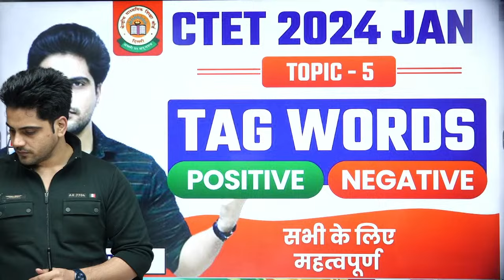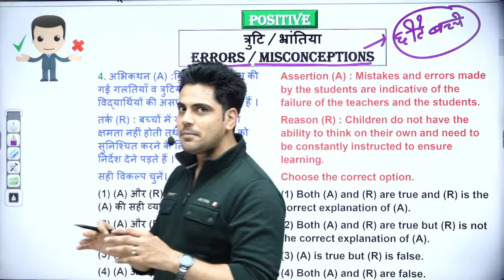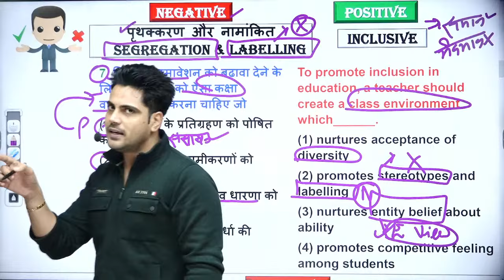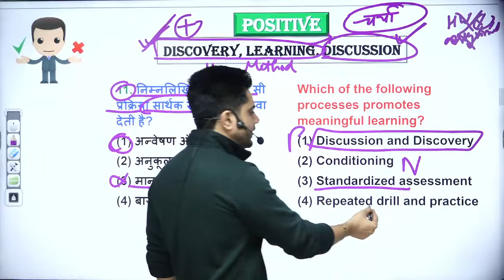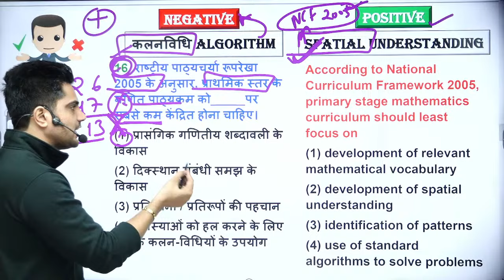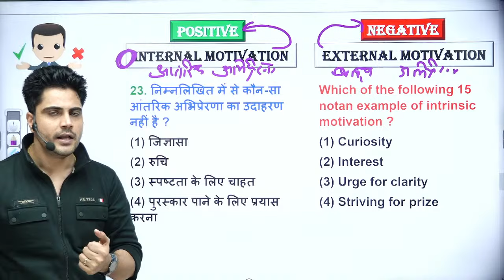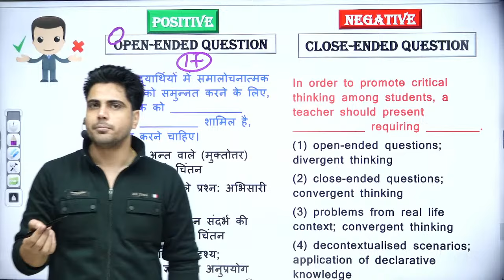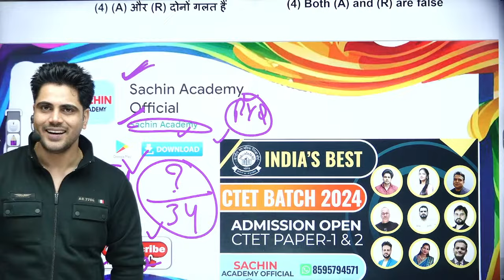CTET 21 JAN Tag Words by Sachin choudhary live 8pm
CTET 21 JAN Tag Words by Sachin choudhary